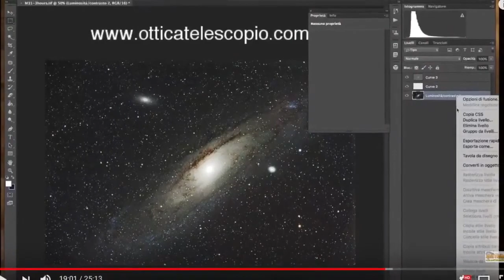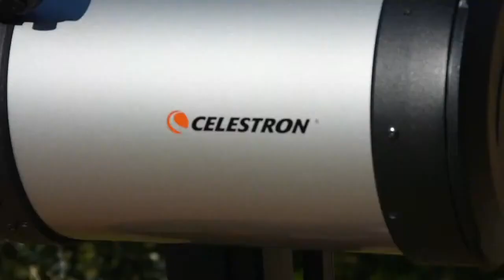Mancanza di Telescopi? Vediamo la Verità e cosa Aspettarsi dal Black Friday | Martedi dell'Astrofilo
Questo Appuntamento introduttivo è dedicato all'argomento sulla mancanza dei prodotti, quali telescopi, ottiche e montature, ma cerchiamo di capire come davvero stanno le cose e come otticatelescopio è organizzata. Vediamo anche cosa aspettarsi dal Black Friday...

Martedi Dell'Astrofilo
Ogni Martedi Ore 21:30 incontro live per parlare di astronomia, eventi, news, attualità, novità, incontri con esperti e tanto altro legato al mondo dell'astronomia amatoriale per tutti coloro che amano il cielo stellato sia esperti, amatoriali e principianti!!!

Scrivi nei commenti un consiglio o un video che vorresti e sarò lieto di fare un lavoro che sicuramente interessi!

Offerte Eventi e News in Tempo Reale

Resta sempre aggiornato, seguici oltre i social per non perderti nessuna novità, offerta, news, corsi, evento, diretta live su una delle piattaforme streaming come youtube, twitch e altre. Discussioni live in diretta, presentazioni prodotti e tanto altro.
Su i nostri canali troverai Offerte, News, Astronomia, Stampa 3D, Informatica, Corsi, Eventi, Live e tanto altro...

Con la nuova normativa sulla Privacy e Cookie non possiamo raccogliere dati senza il vostro consenso per questo per chi vuole rimanere aggiornato è invitato a partecipare e iscriversi cosi che possiamo avere i vostri dati per tenervi sempre informati.